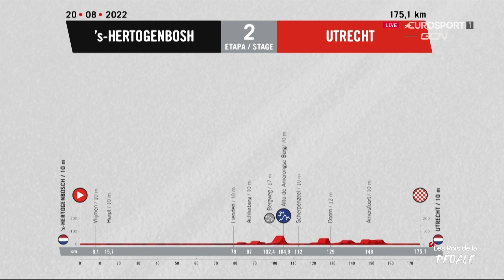Vuelta 2022 : Le profil de la 2e étape entre 's-Hertogenbosch et Utrecht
TOUR D'ESPAGNE - Promise aux sprinteurs, la 2e étape pourrait nous réserver tout de même quelques surprises. Pas de pluis ni de vent pour provoquer d'éventuelles bordures, mais il faudra être prudent selon Jacky Durand